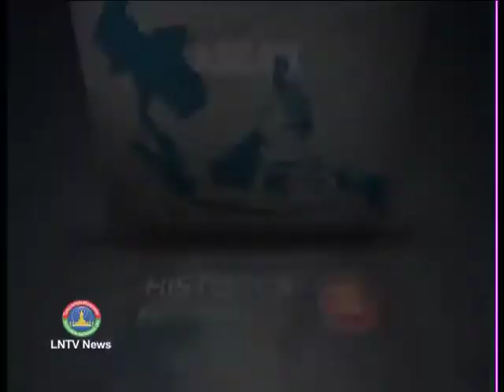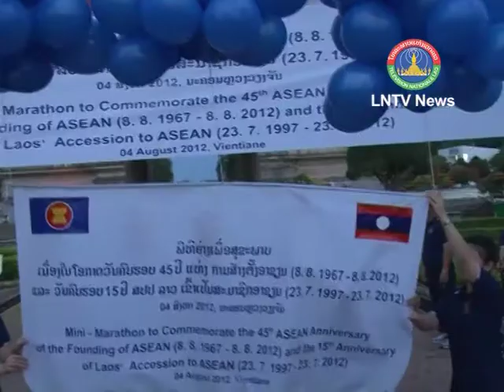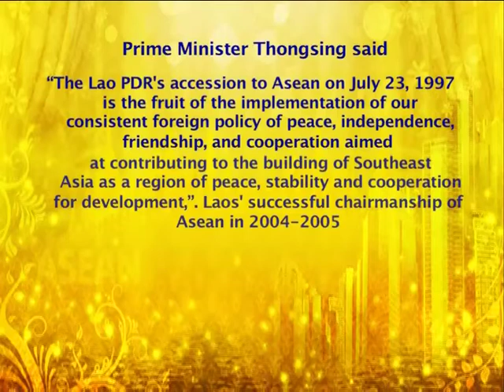Lao NEWS on LNTV: 17 years ago, Lao PDR & Myanmar officially joined ASEAN.23/7/2014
VO Seventeen years ago, on 23 July 1997, Lao PDR and Myanmar officially joined ASEAN
INTRO: Seventeen years ago, on 23 July 1997, Lao PDR and Myanmar officially joined ASEAN. Prime Minister Thongsing Thammavong said, Laos' Asean membership is the fruit borne from Laos's foreign policy that contributes to the building of peace, stability and cooperation for development in the region
STORY: ASEAN was founded on August 8, 1967 by the five Asean founding members, namely Indonesia, Singapore, Philippines, Malaysia and Thailand. Laos became a member of the association on July 23, 1997. The association was founded with the objective of maintaining peace and stability and promoting cooperation for the prosperity of the Southeast Asian nations
ASEAN has now become a vibrant inter-governmental organisation setting for itself a lofty goal of establishing an ASEAN Community by 2015 that consists of three pillars - the ASEAN Political-Security Community, the ASEAN Economic Community and the ASEAN Socio-Cultural Community. The regional bloc also aims to strengthen its external relations in which ASEAN centrality is preserved and recognised.
Prime Minister Thongsing Thammavong made the comment as he delivered a message to mark the 45th Anniversary of the Founding of Asean and the 15th Anniversary of Laos'membership of Asean said,  “The Lao PDR's accession to Asean on July 23, 1997 is the fruit of the implementation of our consistent foreign policy of peace, independence, friendship, and cooperation aimed at contributing to the building of Southeast Asia as a region of peace, stability and cooperation for development,”
He said adding that, this has created an environment conducive to the socio-economic development of Asean member states, including Laos. The Lao premier succinctly summarised the important achievements Asean has made over the past years.
The premier noted the active contribution of Laos to Asean activities and the benefits Laos has gained since becoming a member of Asean. Laos's profile in regional and international fora has been gradually uplifted. There has been an increase in trade, investment, and foreign tourist arrivals in the country. It has received technical support and assistance as well as help with human resource development from Asean member states, dialogue partners and other external partners of Asean.
Laos' successful chairmanship of Asean in 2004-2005 made the country's role and capacity recognised by Asean nations and other countries as well. Subsequently, Laos was entrusted to chair and host various important regional and international meetings and in 2016, Laos will assume the Asean chairmanship for the second time.